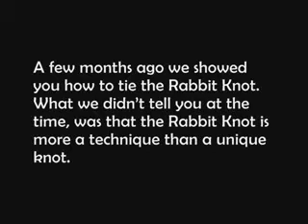Looped Knots by TKB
Two Knotty Boys